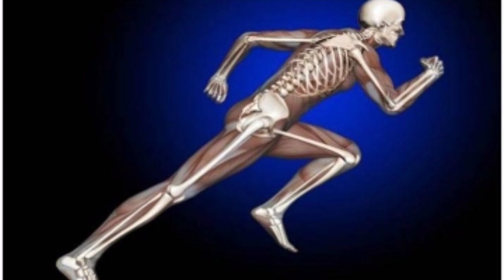हल्दी वाला दुध पीने से 4 फायदे|Haldi wala dhudh pine ke fayde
Haldi wale dhud pine se kya hota ha

 my channel

Topic  health D

Mai app sabi kiye liye yesi hi health
Ki jankari detha rungha

Aap sabi ka Topic health D hamesa dayan

Rakegya

Es channel mai koi feke video nhi hota hai

Esliye hamesa hamare channel per bane rhi

l

Hello friend  👇👇👇👇

Video acha lagye To please like kare

My address = UTTAR PARDESH

Distt = Basti

My work = your health problem solved

Thinks all friend